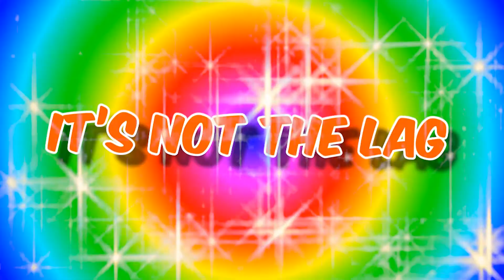UNFAIR OCEAN!!! | NEW KIND OF UNFAIR MAP